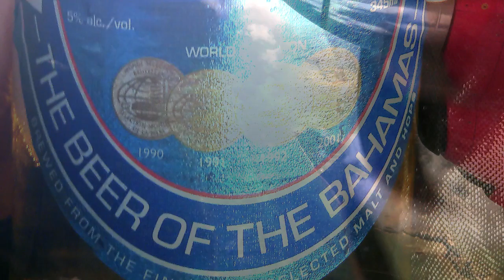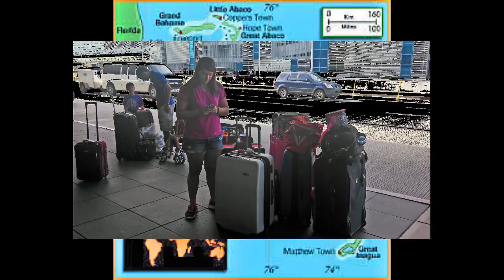North Eleuthera Airport Houston family go to Eleuthera Part 2 HD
Discover the beauty of Eleuthera, Spanish Wells, and Harbour Island
Bahamas.No Intent to infringe copyright
1 Introduction to Trip to Eleuthera Aug 2013
2 Travel trip to Eleuthera , Miami Ft. Lauderdale, North Eleuthera Airport
3 Waterfront Cottage 2 Sisters
4 Harbour Island Friday Fish Fry
5 Hatchet Bat Cave
6 French Leave Beach/Club Med Beach
7 Ocean Hole, Governor's Harbour, Princess Cay Beach, Rock Sound
8 Surfer's Beach Gregory Town, Sky Beach Club, Double Bay
9  Ten Bay, Alabaster Bay, Savannah Beach, Preacher's Cave
10 Spanish Wells /Saint George Island
11 Harbour Island
12 Light House Beach , Eleuthera Point